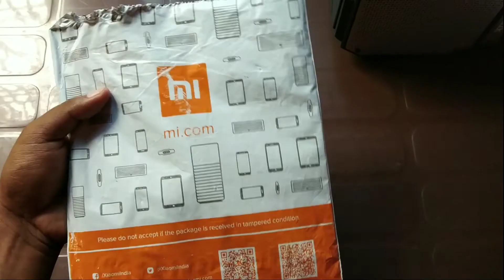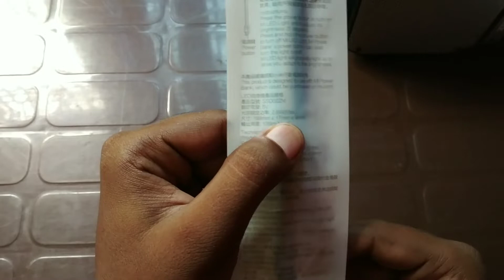MI LED LIGHT Unboxing Video and First Impression in Hindi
Mi led light is very useful device mostly use of basic work
The price of this led light RS 199
Value for money product of mi